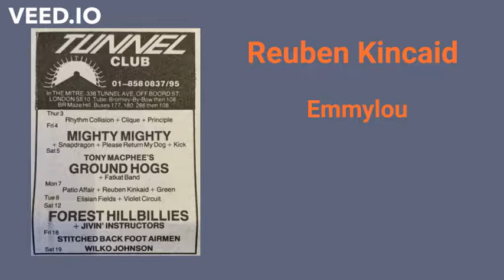Reuben Kincaid - Emmylou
Recorded in Brixton, London in 1986.  Reuben Kincaid were on this fine tune - Mark Fincher (vocals), Lorna Ryan (backing vocals), Richard Foulser (guitar), Glenn Stevens (guitar), Andy Squire (bass) and Andrew Culf (harmonica).